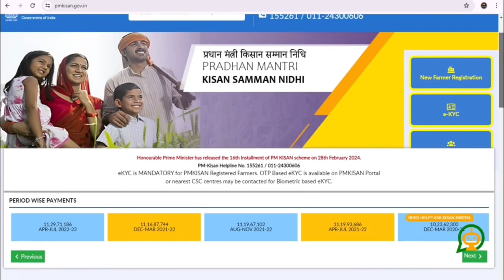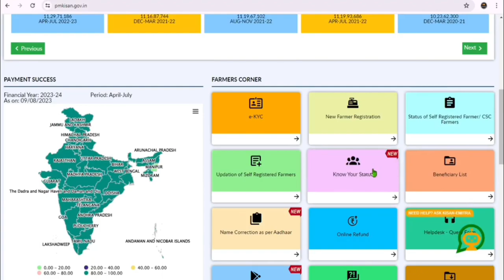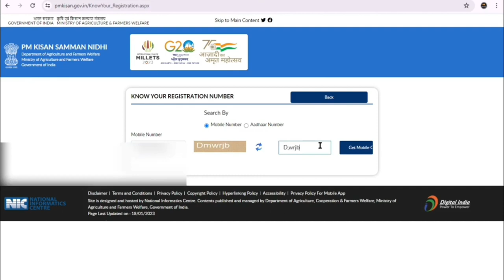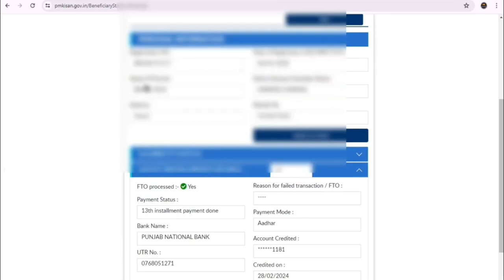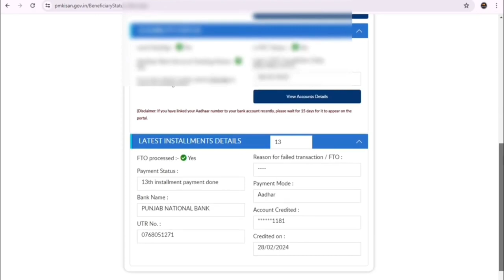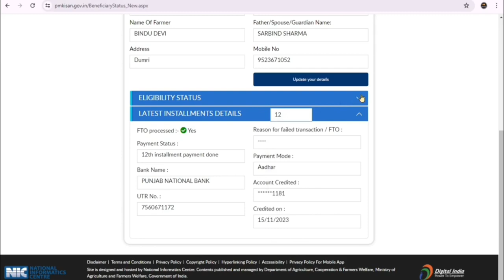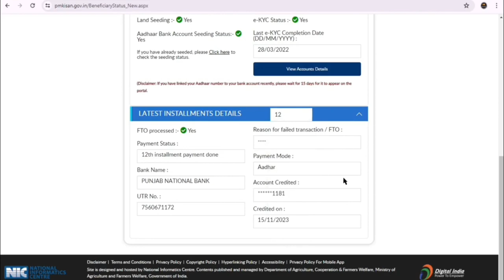PM Kisan 17th Installment 2024 | PM Kisan 17वी किस्त कब आयेगी | जाने इस तारिक को होगा किस्त जारी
Your Quarries 👇👇👇
kisan samman nidhi ka agla kist kab aaega
pm kisan
pm kisan 17wi kist kab aayega
pm kisan 17wi kist payment kab aayega
pm kisan 16th kist new update
pm kisan 17 kist kab aayega